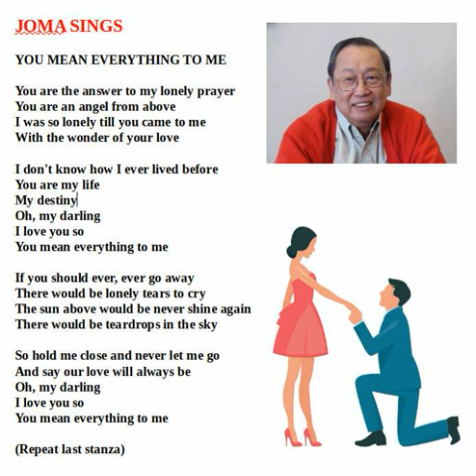You Mean Everything To Me